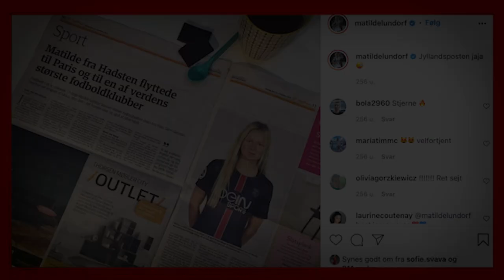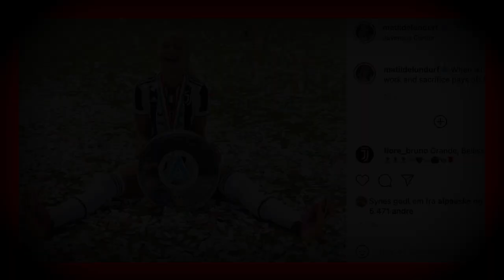Matilde Lundorf på 22 år - Har spillet i de største klubber - klar til debut For Danmark 🇩🇰⚡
Hør om Danmarks Matilde Lundorf der i en alder af 22 år allerede har spillet i PSG og Juventus. Nu er hun klar til debut for Danmark.